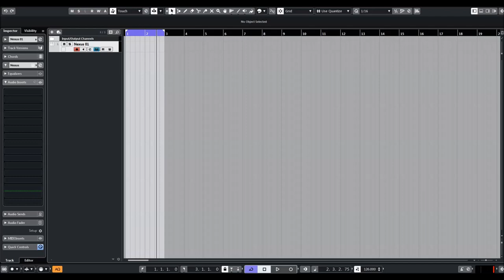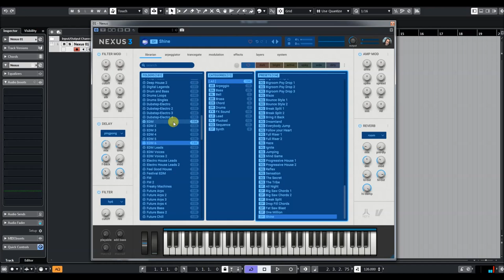ReFX Nexus 3 | Expansion EDM 6 | Presets Preview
ReFX Nexus 3 | Expansion EDM 6 | Full Preview
Our most successful Nexus 3 expansion series is back with another installation! The long-awaited EDM 6 is here with the newest, hottest, and freshest dance and club sounds around. This one is pure EDM.

If you already own a previous volume, you know what to expect:
The hardest leads, deepest basslines, punchiest drums, and wildest arpeggios around. Period. Full stop.

Presets Preview:
00:00 Arpeggiator
01:27 Bass
03:48 Brass
04:18 Chord
04:38 Drums
04:56 FX
05:30 Lead
06:57 Pluck
08:03 Sequencer
11:30 Synth

* 1,555 sound-presets divided into 24 categories
* 1,397 multi-samples (~9 GB uncompressed, 6.2 GB compressed)
* 119 arpeggiator-presets
* 95 effect-presets
* 52 trancegate-presets